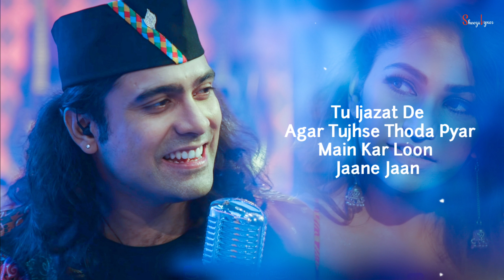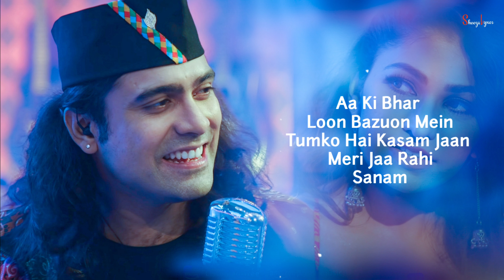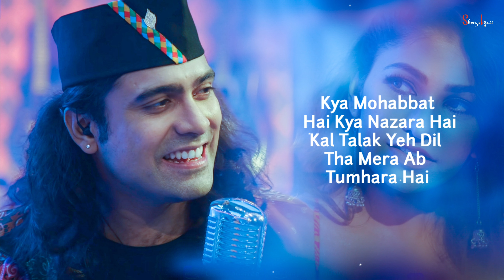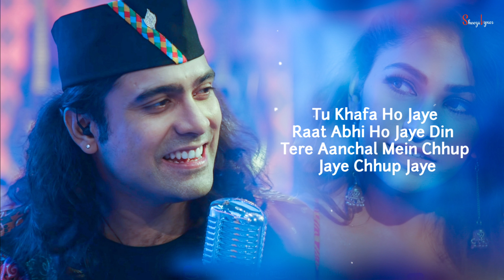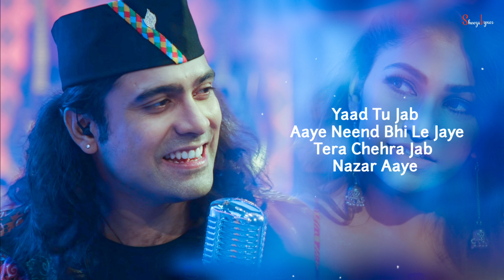Tera Chehra X Jaan Mery (LYRICS)-Jubin Nautiyal and Tulsi Kumar | Full Song | Mixtape Season 3